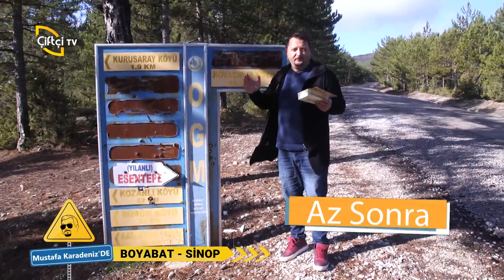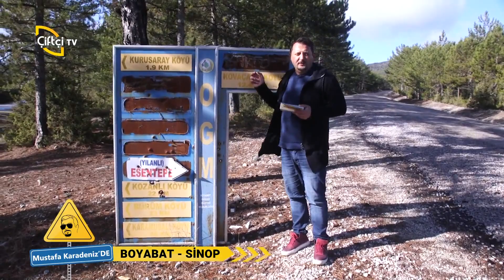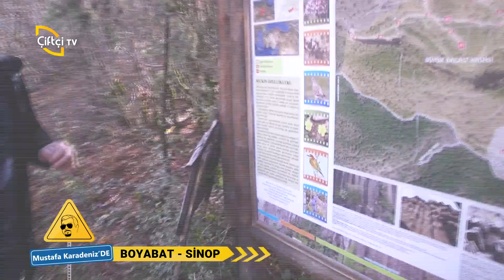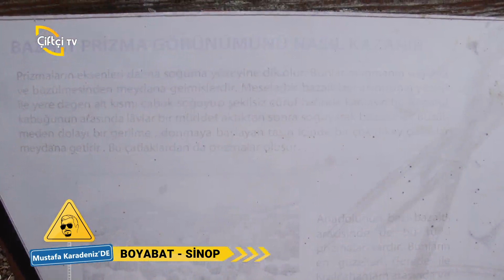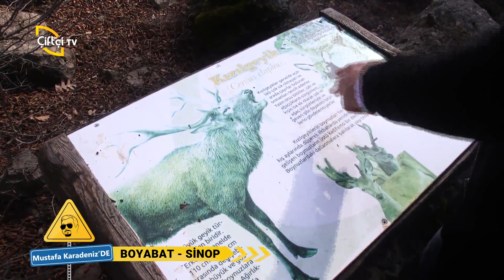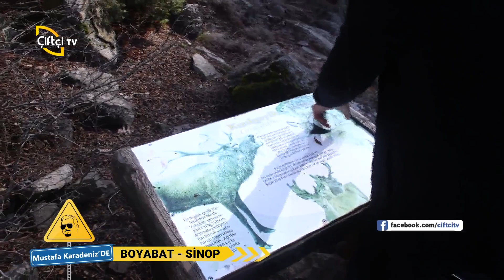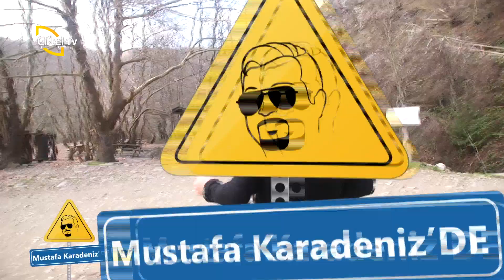Mustafa Karadeniz Bu Hafta Sinop/Boyabat'ta - Mustafa Karadeniz'DE / Çiftçi TV